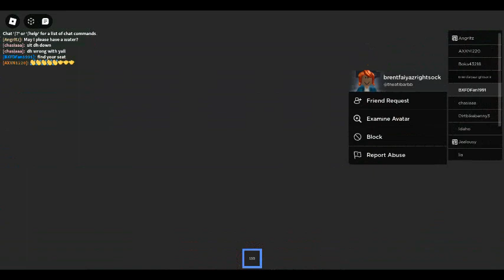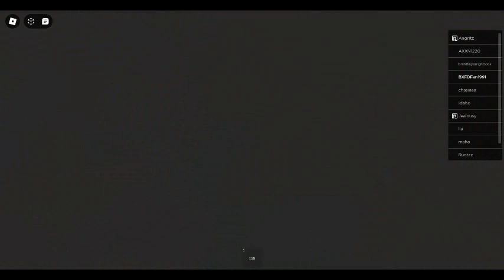(Roblox) Vacation Story